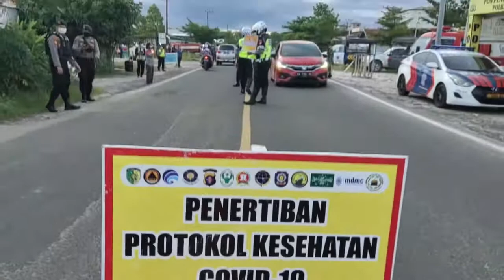Uraian Kegiatan Operasi Satgas Yustisi dan Operasi Zebra Sat Lantas Polresta Palangka Raya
*POLRESTA PALANGKA RAYA*

Uraian Kegiatan Operasi Satgas Yustisi dan Operasi Zebra Sat Lantas Polresta Palangka Raya melaksanakan penertiban protokol kesehatan Covid-19 dan himbauan ajakan simpatik untuk tertib berlalu lintas di jalan pahandut seberang titik nol, Jumat (30/10/2020) Sore.